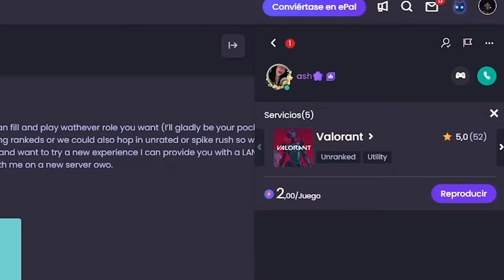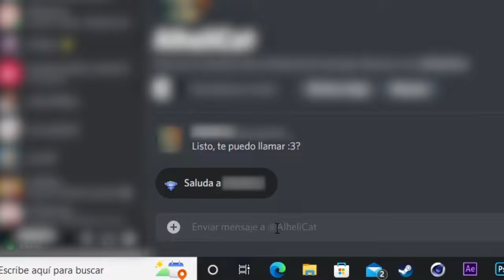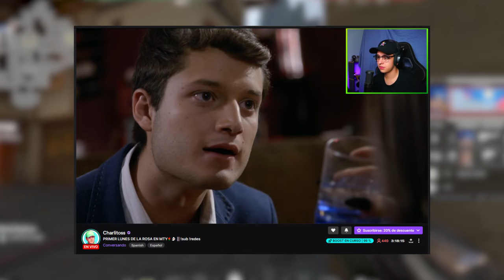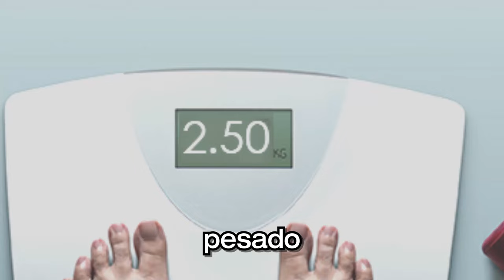LE PAGUE A UNA CHICA PARA JUGAR CONMIGO💀🤑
Espero les guste este tipo de vídeos porque habrá demasiado contenido como este :)

▶Puedes ver todo el contenido de este canal primero y en vivo